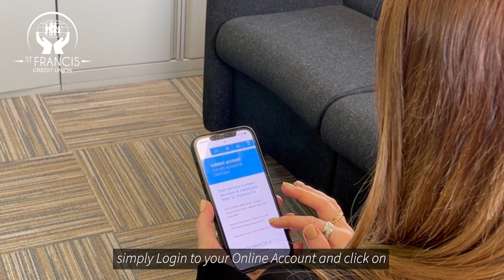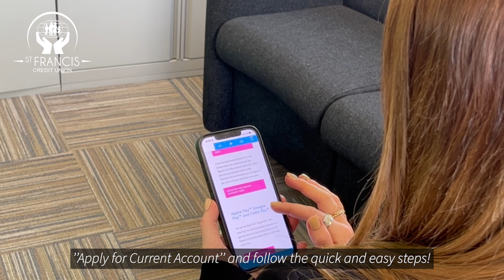Current Accounts and Debit Mastercards from St. Francis CU!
There has never been a better time to sign up for our NEW Current Account and Debit Mastercard!

But don't just take our word for it...

Take a listen to Country Music star Clodagh Lawlor Music explaining the many benefits of our Current Account and Debit Mastercard! 😍🎸

Make the switch today!

Many thanks to Brass and Custy's Music Shop for taking part in our video! 👏👏